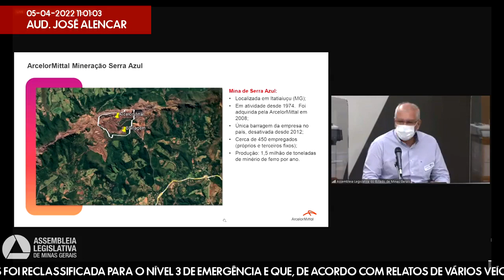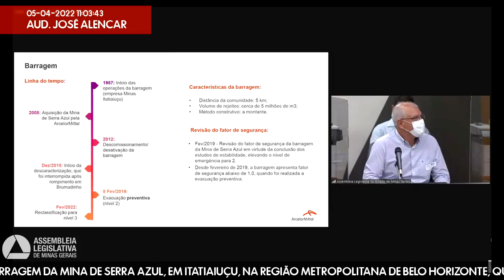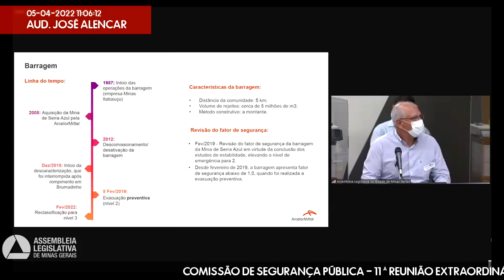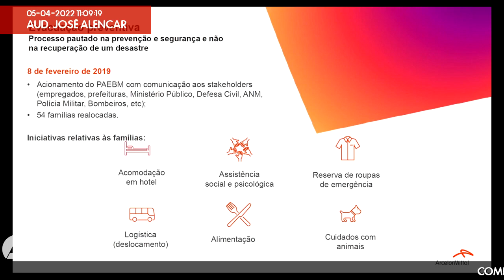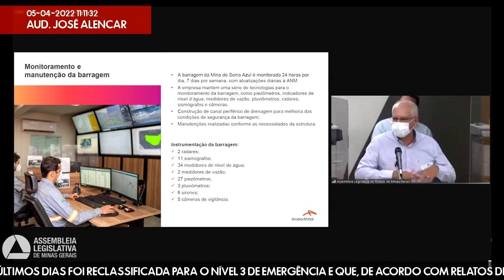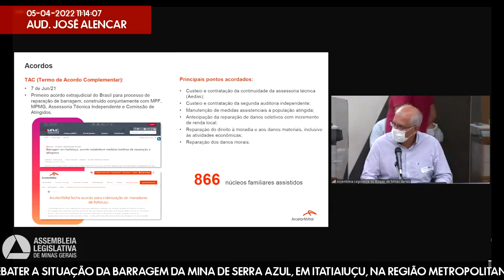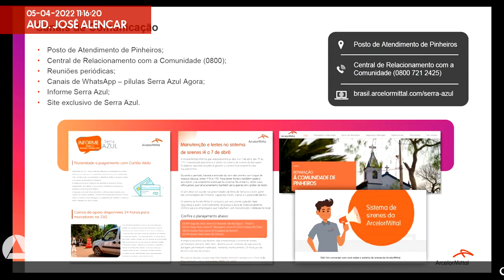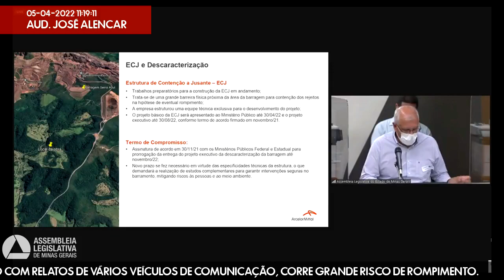05/04/2022 09:30 - Comissão de Segurança Pública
Finalidade da audiência: Debater a situação da barragem da Mina de Serra Azul, em Itatiaiuçu, na Região Metropolitana de Belo Horizonte, que nos últimos dias foi reclassificada para o nível 3 de emergência e que, de acordo com relatos de vários veículos de comunicação, corre grande risco de rompimento.